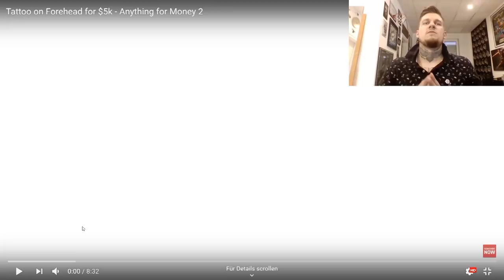5000TAUSEND EURO WENN SIE SICH DIE STIRN TÄTOWIEREN LÄSST !!!!!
was glaubt ihr fake oder real ??

schreibt es in die kommetare!